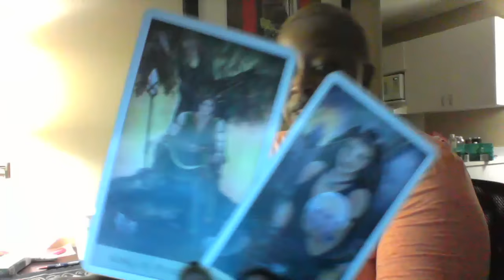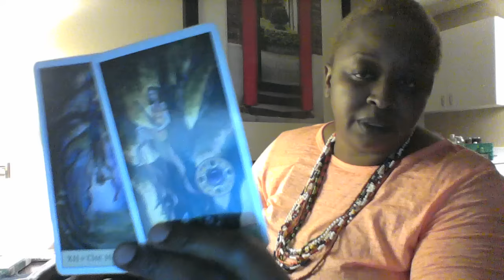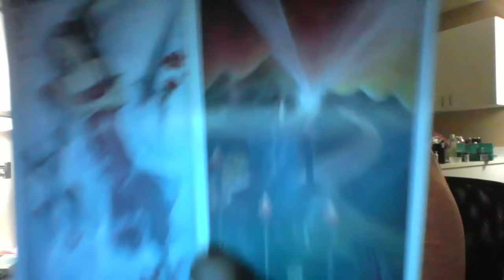Aries Weekly Reading March 20 to 26, 2016